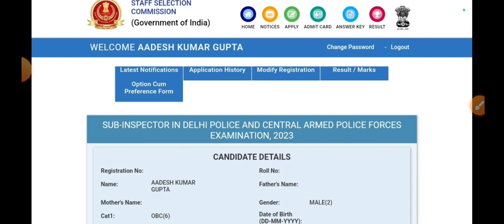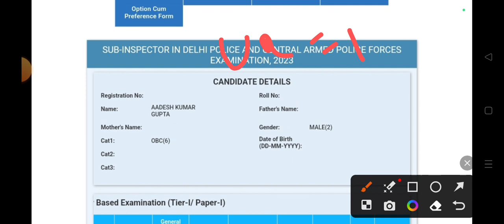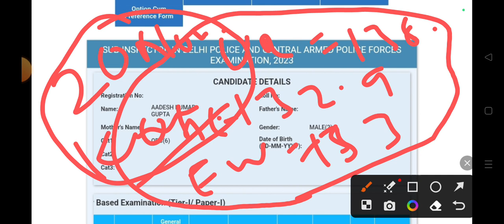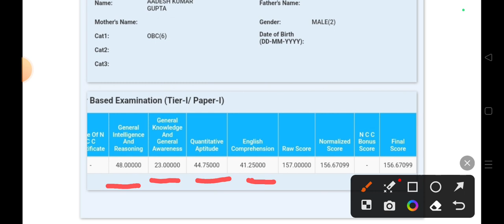MY SSC CPO 2023 SCORECARD✌️0.33 नंबर घट गया normalisation के बाद😞😞 Comment your score 👇ssc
MY SSC CPO 2023 SCORECARD ✌️